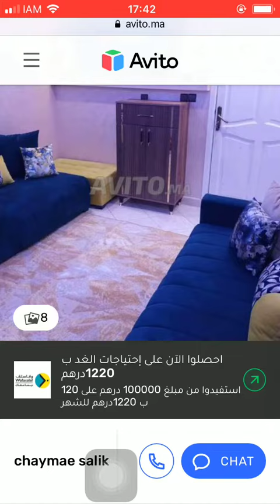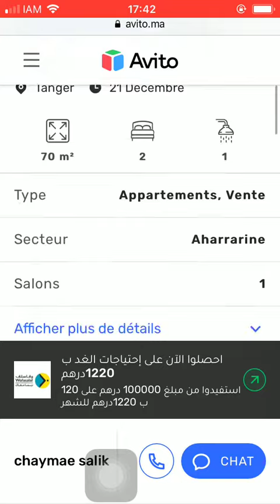House for sale Tanger #1217, Huis te koop Tanger, Maison à vendre